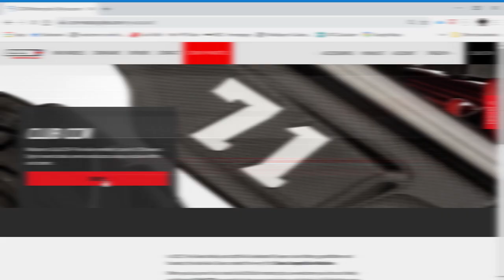CCM Motorcycles' Mobile Servicing Team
A totally unique way to provide support for our customers, our former Motocross Grand Prix mechanics travel the length and breadth of mainland UK to service maintain and repair our customers motorcycles.